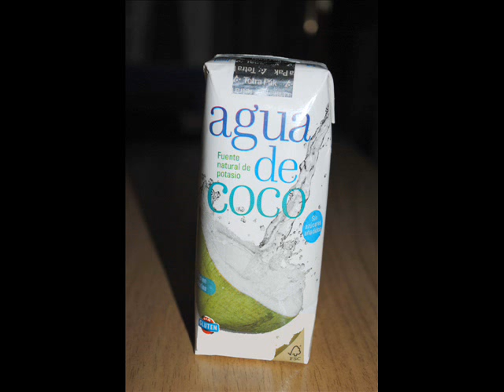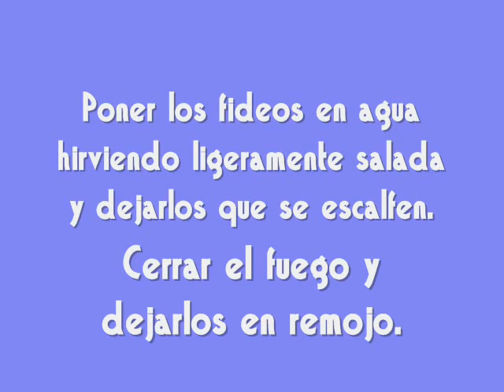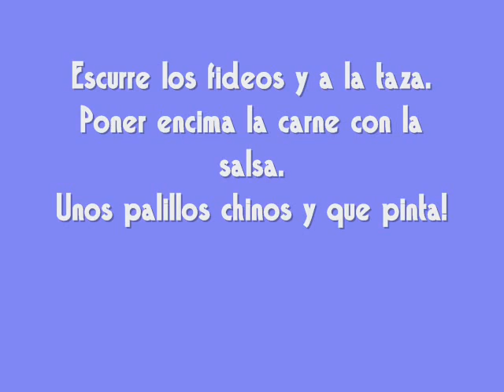Fideos de arroz con salsa de cacahuetes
Que hacer con un paquete de fideos que le regalan a tu hijo